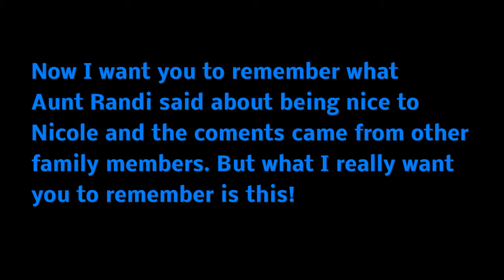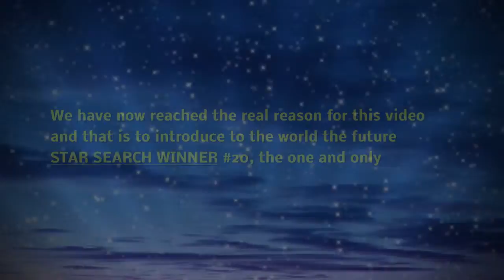Riley HD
Description